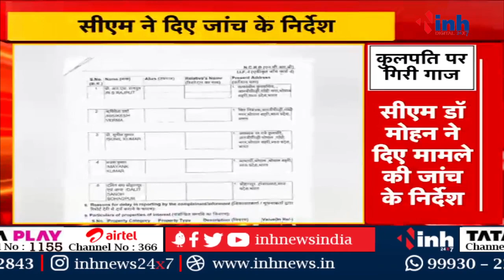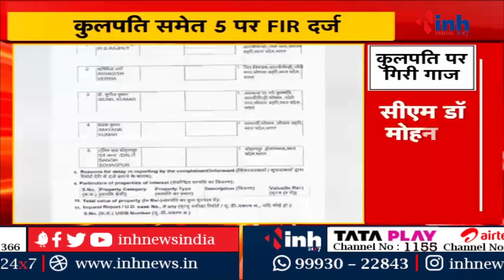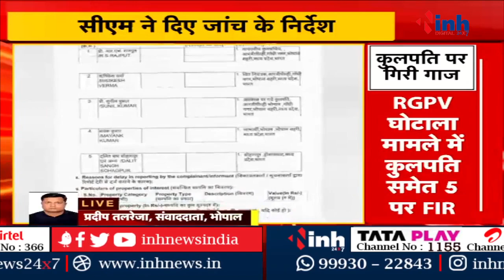MP News: RGPV में करोड़ों का गबन, CM मोहन के आदेश पर कुलपति समेत इन लोगों पर FIR | ABVP Protest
Incoming Search Terms: